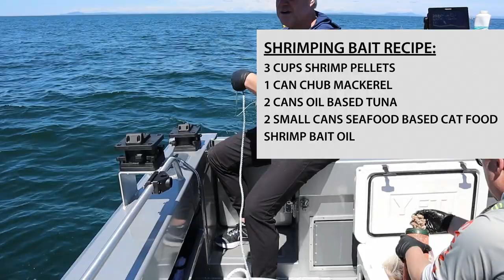How To Catch Spot Prawns On The Puget Sound (and Tips For Buying A Vacation Home on the Puget Sound)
This week, I am out of the office catching tasty puget sound spot prawns!  I'll show you exactly How To Catch Spot Prawns On The Puget Sound (and Tips For Buying A Vacation Home on the Puget Sound), this is gonna be fun, I hope you like this video!

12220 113th Ave NE Ste. 120, Kirkland, WA 98034